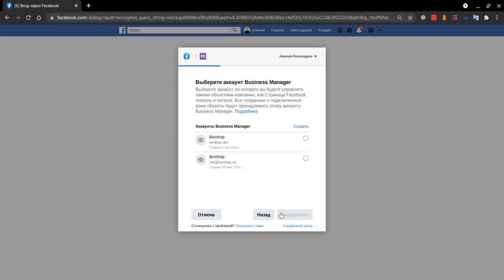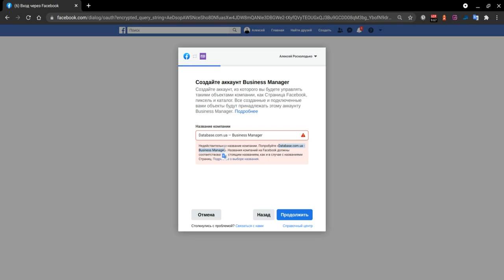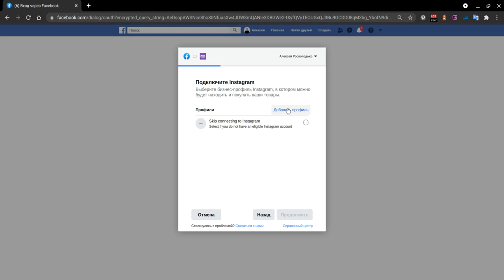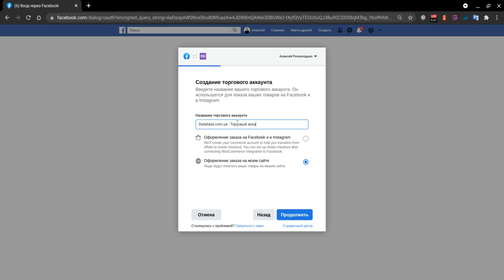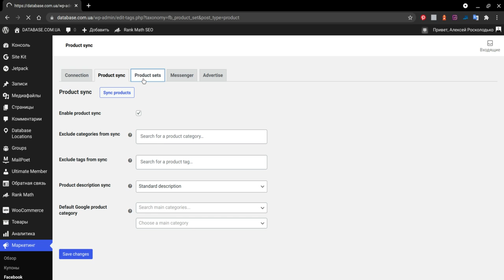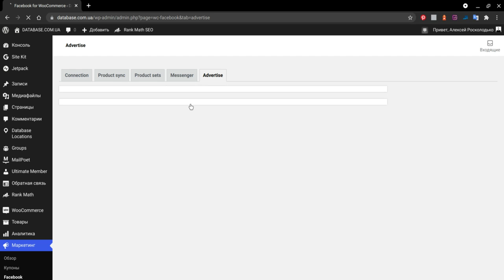Как создать? Facebook Business | смотри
Смотри как создать, вернее как он сам создаст) Facebook Business by WooCommerce Automatic. БАЗА ДАННЫХ УКРАИНА

00:00 начало.
00:30 Откройте магазин. 1) Реклама на Facebook. 2) Магазин Facebook.
3) Instagram shopping.
00:35 Создание аккаунта Business Manager.
01:30 Создание бизнес страницы Facebook.
02:00 Подключение Instagram (пропускаю) - Знай! Если ты не будешь создавать, а будешь подключать существующие есть нюанс! Если при подключении уже связанны Instagram+Facebook, то магазин в Instagram не получиться сделать, так как он сразу скажет что это не доступно в вашей стране (моя страна Украина).
02:15 Создание каталога.
02:35 Создание Пиксель Facebook.
03:00 Создание торгового аккаунта. 1) Оформление заказа в Facebook и Instagram. 2) Оформление заказа на моем сайте. Я выбираю 2 вариант. Знай! Для варианта 1 потребуется счет в американском банке, ну если хочешь конкретнее тебе нужен [Routing Number] — это девятизначный банковский код, используемый в США, его просто нет в Украинских банках, все остальное что требует тот список легко подобрать).
04:00 Связать приложение WooCommerce Integration с Facebook.
04:10 Ваш сайт подключен к Facebook

Знаешь я когда-то давно читал на GoDaddy что подключение сайта к Facebook увеличивает посещаемость на 180%.
Рекомендую пользоваться)

Я вебмастер Алексей Волк, самоучка, исследователь.